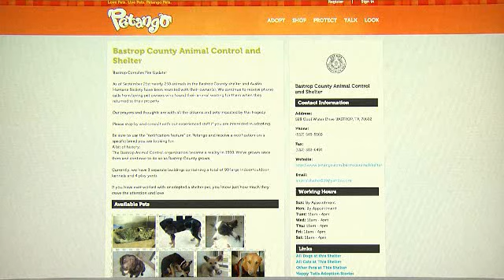Bastrop Wildfire PSA 60 seconds